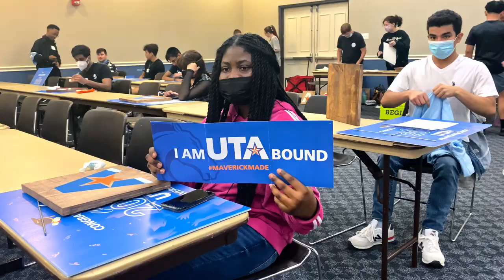You're MaverickMade! Welcome to UTA for Fall 2022.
We welcomed so many new Mavericks for fall 2022. Welcome to the Maverick Family!

Want to explore UTA Maverick Country? Take a virtual tour!